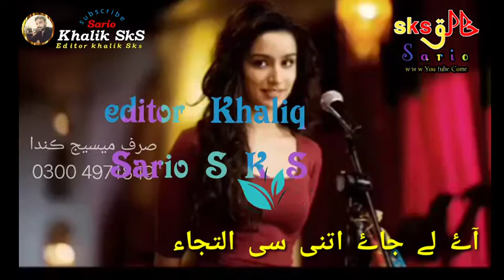Manzlen Ruswa hn khuya hn rasta